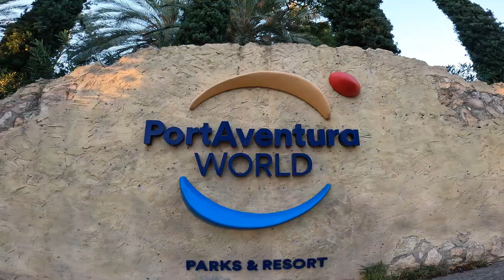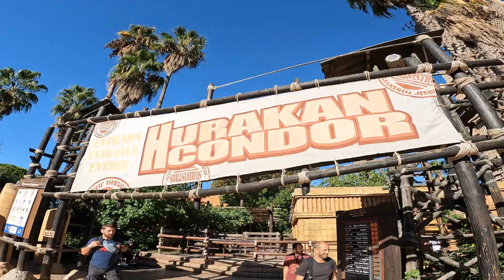PortAventura Cinematic - October 22 | Halloween event, Roller coasters and more!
PortAventura World can be found on the outskirts of Salou, Spain, and features 2 parks and a water park. It's home to legendary roller coasters such as Shambhala and Europe's tallest coaster; Red Force, along with loads of other thrilling and family focused attractions and theme park staples.